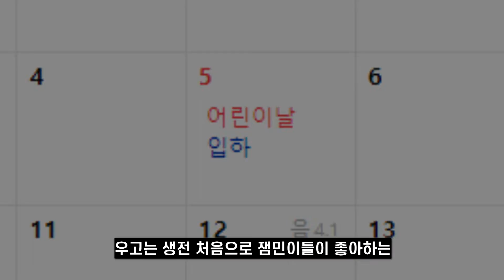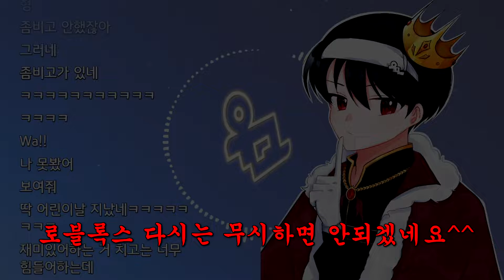귀멸의 칼날 게임이라매ㅠㅠㅠㅠㅠㅠㅠㅠㅠ네즈코!!ㅠㅠㅠㅠㅠㅠㅠㅠ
귀멸의칼날 게임이래서 해봤더니... 아ㅋㅋㅋㅋ

그림 - 꽁 @EKkong0000